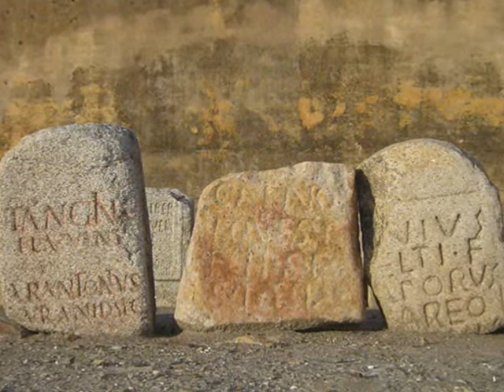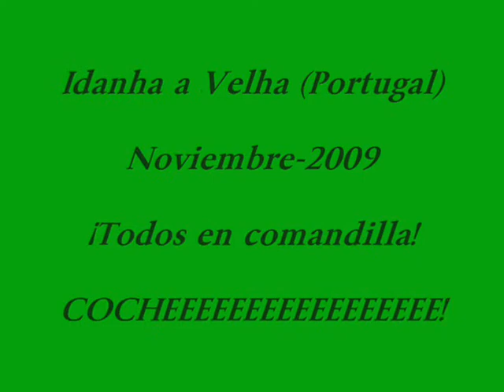IDANHA A VELHA (PORTUGAL)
Un paseo por una ciudad medieval, dormida en el tiempo la bella "Agitania" la aldea más antigua de Portugal.
Si queréis saber más, saco de paseo a la sinhueso en este enlace: